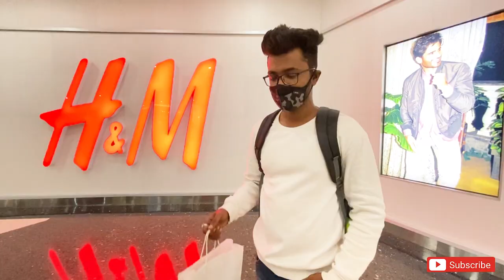H&M Shopping Vlog